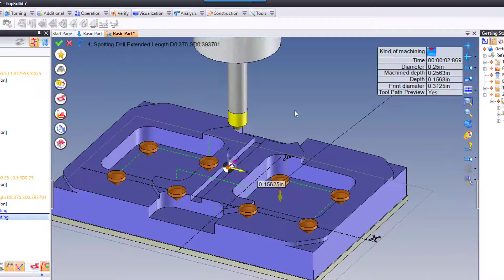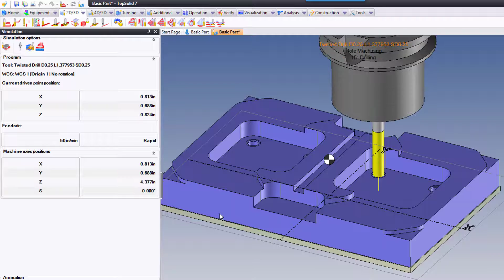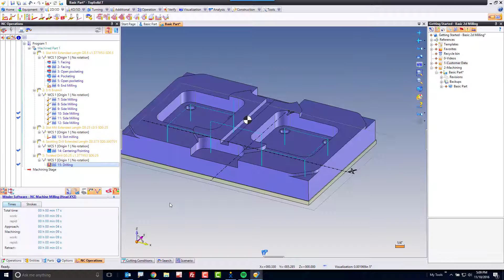TopSolid Cam 2d Mill Basic - Step 12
In step 12 of the basic 2d cam tutorial for TopSolid 7, you will learn how to create a drilling cycle. In this cycle you will learn how to activate a pecking cycle as well.  You will also be shown how to create a twist drill tool definition.  From there you will define the feeds and speeds and then learn how to do a basic simulation of the tool path.